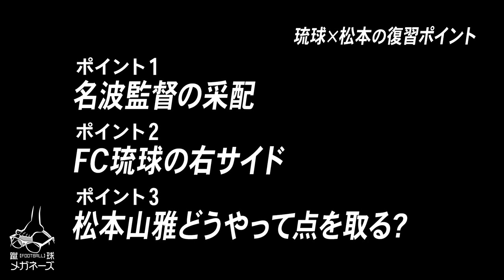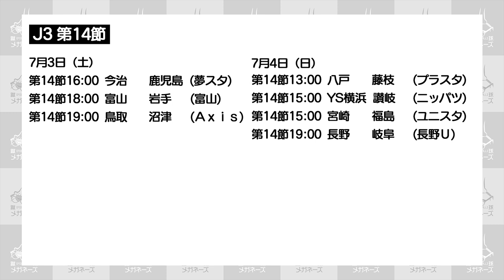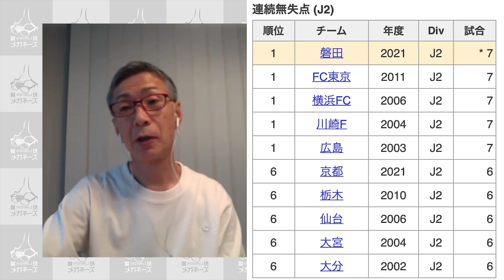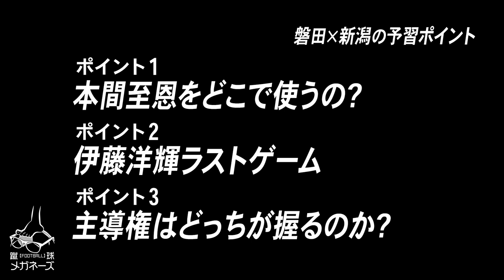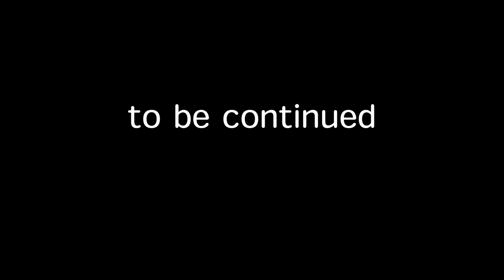週末のJリーグを「予習復習」第16回‹ジュビロ磐田 対 アルビレックス新潟›‹FC琉球 対 松本山雅›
週末のJリーグの中から蹴球メガネーズが観ておくと今季のJリーグが
より楽しめる試合をチョイスし、その見所と振り返りをする。
第16回は、前回の「FC琉球 対 松本山雅 」復習と
週末の「ジュビロ磐田 対 アルビレックス新潟 」の予習を行う。

☆オンラインサロン『蹴球メガネーズ部室』はコチラ

サッカー大好きなメガネのおじさん3人が「Jリーグ」「日本代表」「海外サッカー」